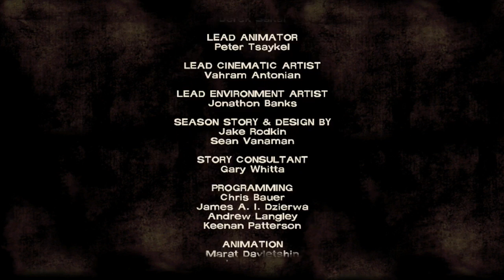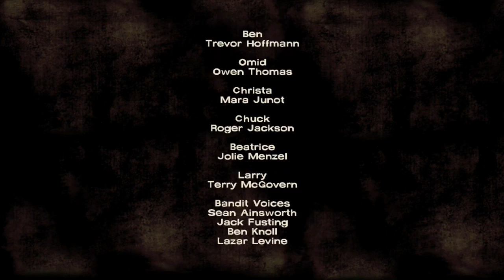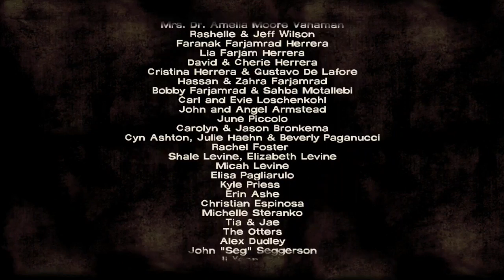The Walking Dead: Sooo Many Zombies - PART 33 (EXPLICIT)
The Walking Dead ➜